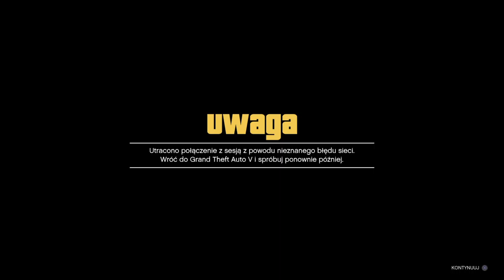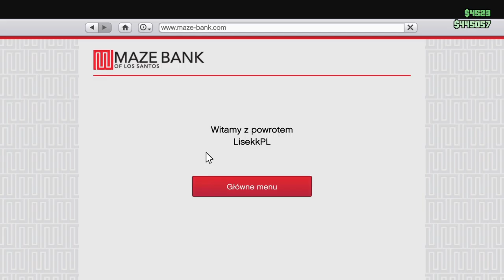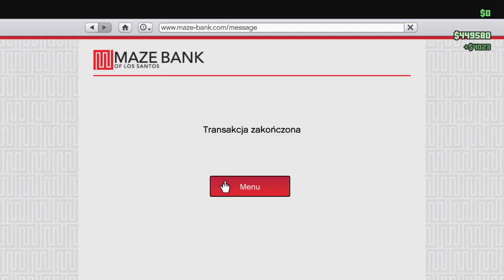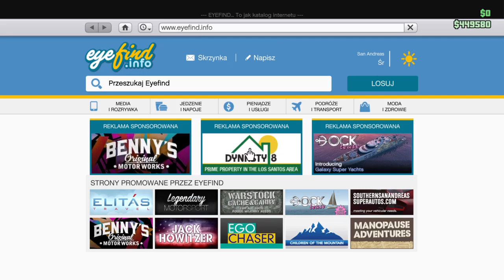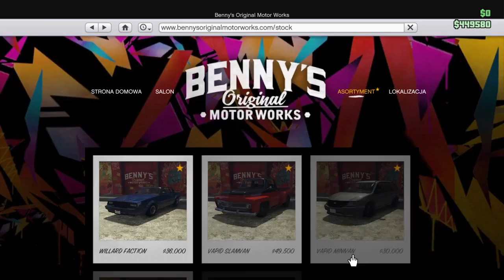Grand Theft Auto V - Online [PS4] | Let's Play #157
Mój PSN - LisekkPL

Gameplay PS4
b42b82b6b7o4o3o3o5
b43b82b6b7o4o3o3o5b86